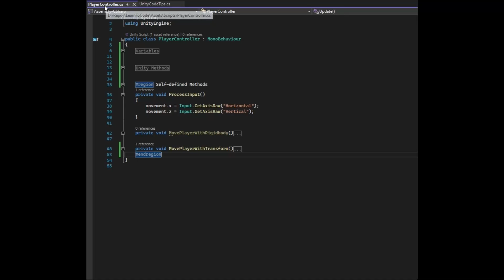Visual Studio: Multi-line code edits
A useful feature for editing multiple lines simultaneously in Visual Studio.